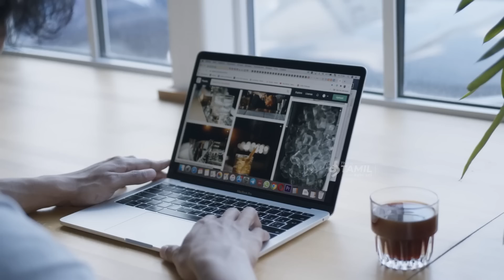எடப்பாடியை ரோஸ்ட் செய்த கருத்துக்கணிப்புகள்! - Marshal Exclusive | Marshal Edwin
CAST:
Cameraman      -
Editor                  -